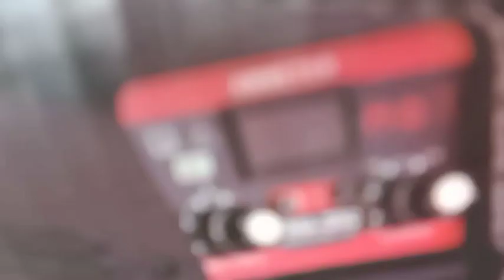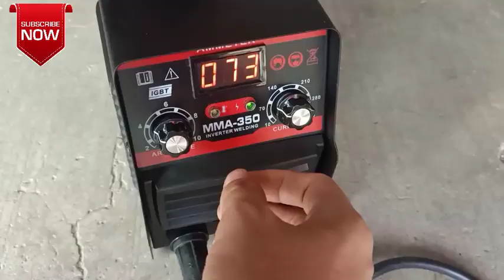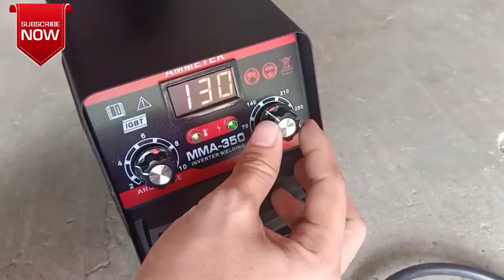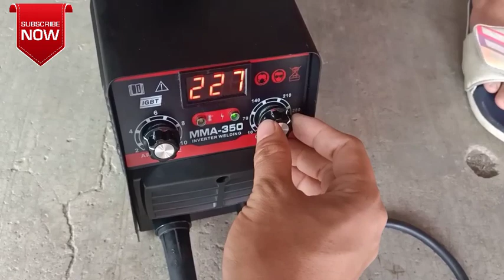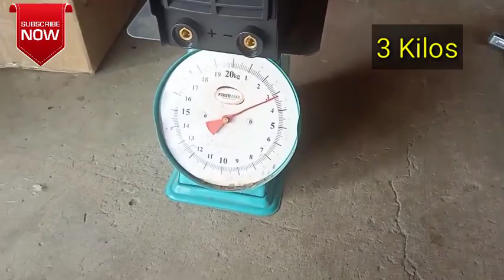Compact Inverter Welding Machine 350A IGBT (Unboxing & Testing)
COMPACT Inverter Welding Machine IGBT JAPAN MMA-350

SPECIFICATIONS:
►Rated Input voltage: 220V
►Frequency: 50/60Hz
►No-Load Voltage: 35-40
►Range of output current: 40-350A
►Electrode: 2.0-4.0mm
►Efficiency: 80%
►Protection Class: Ip21
►Insulation Class: F
►Duty Cycle: 60%FEATURES:
►Compact and lightweighted
►Stable arc with excellent striking capabilities
►Auto adaptive Arc Force minimizes electrode stitching in the puddle without compromising arc
stability or increase
►Ideal for stick welding
►Supplied with welding cable
►ITALIAN WorkmanshipINCLUSIONS:
►Ground Clamp
►Welding Electrode Holder
►Welding Mask
►Manual